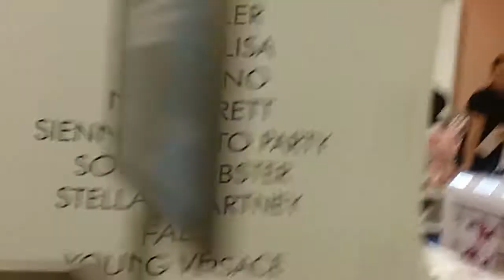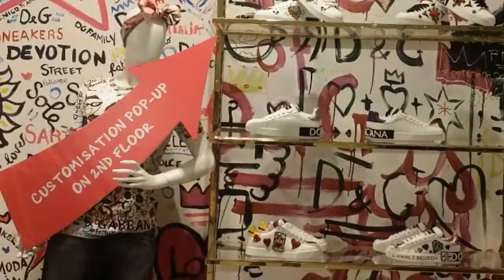Inside the shop of HARVEY NICHOLS * Mall of emirates *